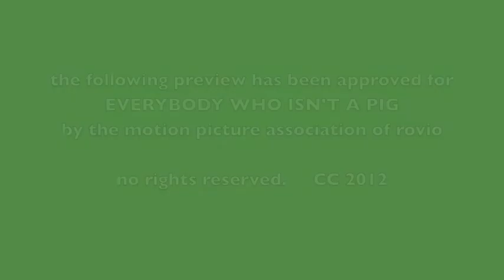Angry Birds Hunger Games Trailer Parody!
A Sequel to the Angry Birds Movie, Superzazaphior Presents THE ANGER GAMES!
A crazy mashup of hunger games and angry birds, in which the pigs stage a battle to the death so that they can kill the birds and take the eggs for their own! But the birds have a plan of their own...

I do not own angry birds, or any of it's content or characters, nor the hunger games, or any of IT'S content or characters.